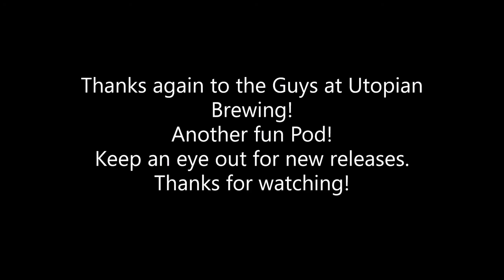Utopian Brewing Podcast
Join the lads as they speak to Utopian Brewing who specialise in brewing lagers and making them stand out!
A nice surprise can be found in here which can be used at Utopian's web-shop.
If you want to drink along we enjoyed the Unfiltered Lager, Now We Are Two and Cerne Specialni. You can buy the 'Podcast Pack' which also gets you a glass and another Lager '10 Degrees'.
Cheers!